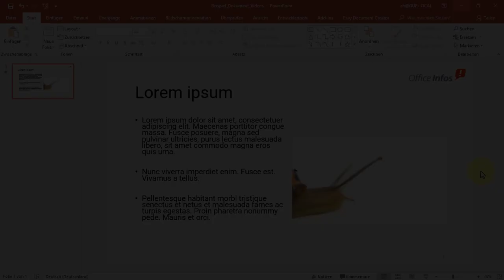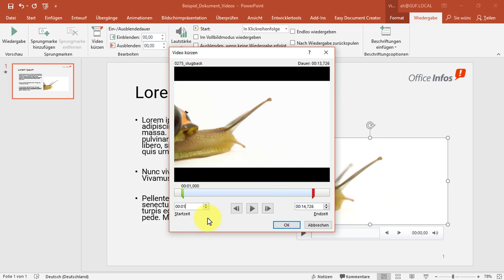Tutorial Microsoft PowerPoint: Eingebundene Videos kürzen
In diesem Tutorial erklären wir, wie Du eingebettete Videos in Deiner PowerPoint Präsentation auch im Nachhinein noch kürzen und damit die Länge entsprechend anpassen kannst. Dafür müssen die Videos allerdings von Deinem Rechner aus eingebunden werden.

🗨️ DER YOUTUBE-KANAL

Auf diesem Kanal beschäftigen wir uns mit Themen rund um Microsoft Office. Wir erstellen Video-Tutorials über Word und PowerPoint - geben darin Tipps zur effektiven Nutzung von MS Office und verraten Tricks und Abkürzungen für die tägliche Arbeit. Schaut einfach mal vorbei und stöbert ein wenig:

📢 WER IST "WIR LIEBEN OFFICE"

Microsoft Office lieben? Geht das überhaupt? Jedenfalls ernten wir ungläubige Blicke, wenn Kunden unseren Namen zum ersten Mal hören. Aber dann merken sie schnell: Wir sind anders! Bei uns dreht sich wirklich ALLES um Microsoft Office – genauer gesagt: um Word und PowerPoint. Mit unseren individuellen Office-Vorlagen vereinfachen wir die Büroarbeit für Unternehmen jeder Größe.